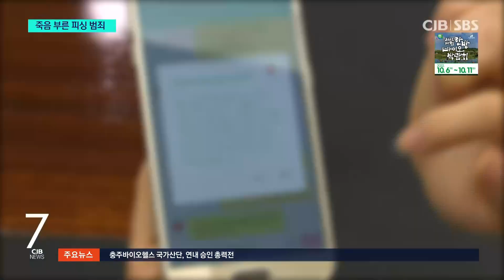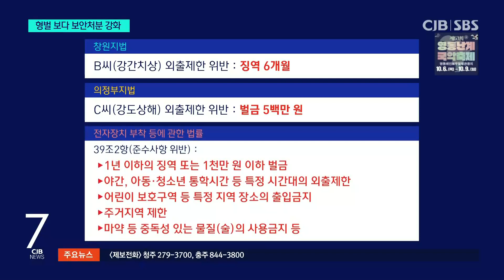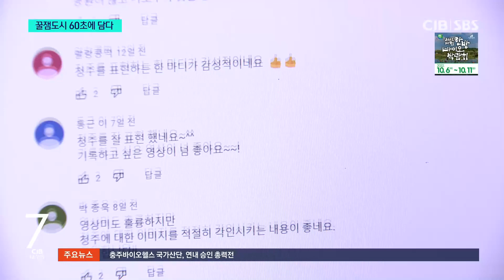2022년 9월 30일 CJB 아침 7시 뉴스